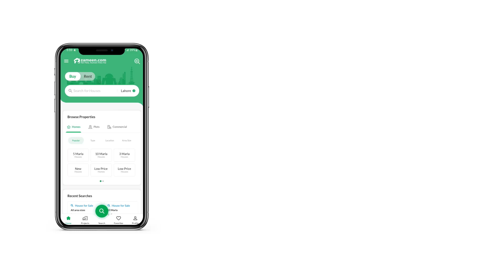2 KANAL RESIDENTIAL PLOT FOR SALE IN DHA LAHORE